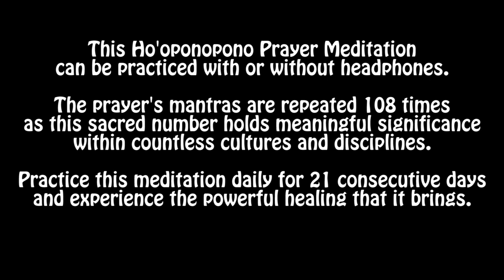Do this powerful meditation & experience an inner shift! (Ho'oponopono prayer w/108 mantras) 🙏🏼❤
I hope this brings you into a place of more light and love ❤

Click the thumbs up if you found this video helpful or interesting and SUBSCRIBE for new videos every week including cat video Caturdays and whatever other random things I feel like posting 😉 and remember to comment & engage on this video for your chance to be our next Meowt-Out of the week! 😽

FREE EFT & Stress Relief Guide (plus learn about my Guided Tapping Scripts eBook)

Puppy’s favorite bee teaser toy

Hanging twinkle lights (in background)

◘→ Additional resources ←◘

💪 TrueHealthTrifecta.com

😺 CatLadyFitness.com

◘→ Discount links ←◘

Give your kitty a DNA TEST with Basepaws CatKit!